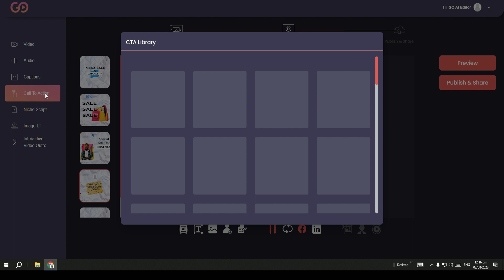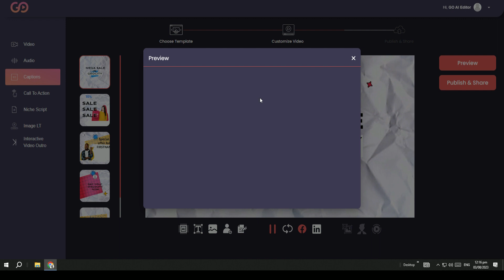Unlocking the Power of AI: Create Personalized Videos That Amaze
Key Features :

1. Personalization: The tool enables users to create personalized lead generation campaigns, with personalization tokens, images, and integration with major social media platforms like Facebook and LinkedIn.
2. Video Lead Generation: GO-AI allows users to generate video leads with a single click, and comes with integrated lead generation forms and CSV download capabilities.
3. AI Lead Generation Assistant - MAGGIE: This AI assistant, similar to ChatGPT, helps users by discussing current lead generation techniques and trending topics in real-time. It also can create digital AI artwork for social media posts and digital campaigns.
4. AI Writing and AI Images: This feature includes an AI Niche Script Generator with over 100 personalized niche prompts and various image generating and editing tools.
5. Media Library: The tool provides access to stock footage from various sources like Pexels, Pixabay, and Unsplash, as well as AI Image Library, Audio Tracks, and Texts Fonts.
6. Video Editing: It comes with various video editing features, including text element, personalized image, HTML5 video support, loop element, and pause element.
7. Sharing and Calls-to-Action: The tool has a feature for sharing videos to over 60 sites and offers various interactive calls-to-action.
8. Analytics: Users can view detailed analytics of their content and enable click tracking.
9. Other Features: These include Email Campaign, Website Embed, WordPress support, URL Personalization, Excel/Google Sheet Personalization, Client Folders, ESP Integrations, Video Downloader, and White Label Custom Playback URL.